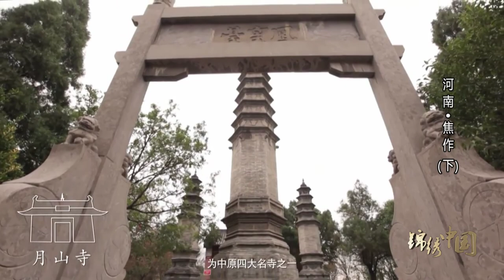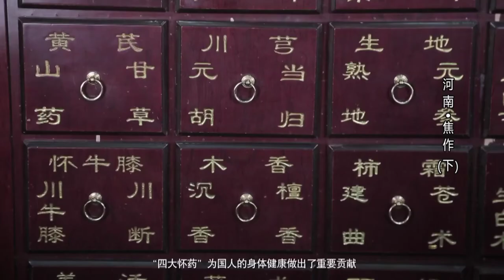一座承載著千年文化精髓的城市 · 焦作 | A City Bearing the Essence of the Millennium Culture · Jiaozuo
焦作還有許多名塔。五代禦塔妙樂寺塔安放有佛祖真身舍利靈骨，圓融寺是我國第一個以佛教圓融思想命名的寺院是韓國圓融宗祖庭，被稱爲"太行小靈山"。月山寺，清朝乾隆皇帝曾三次朝拜，爲中原四大名寺之一，坐落于黃河之濱的嘉應觀，爲雍正皇帝所敕建，集宮、廟、衙署于一體，是我國唯一記述治黃史的黃淮諸河龍王廟。淨影寺、萬善寺、天甯寺、慈勝寺、百家岩寺塔、千佛洞、摩崖石刻，共同彰顯了焦作悠久深厚的曆史文化內涵。
《本草綱目》、《神農本草經》將原産地焦作的"四大懷藥"列爲上品。懷山藥、懷地黃、懷牛膝、懷菊花作爲最地道的中藥材，千百年來爲國人的身體健康做出了重要貢獻，成爲中國中醫藥文化的瑰寶。如今，"四大懷藥"與現代食品工業碰撞，多種保健食品飲品應運而生，懷藥膳更是以其味道鮮美、營養豐富而營造出不一樣的舌尖上的焦作。
昔日的魅力情懷與今日的城市繁華在焦作交相輝映。焦作是一座澎湃著自強不息民族精魂的城市，一座承載著千年文化精髓的城市，一座充滿著激情與夢想的城市，一座美麗靈動與幸福休閑時刻共享的城市，一座正闊步走向世界的國際知名旅遊城市。

《錦繡中國》集萃中國各地優質旅遊宣傳品及城市形象片進行雙語剪輯製作，欄目同時面向國內及境外觀眾，向全國觀眾推薦中國的旅遊城市及壯美山河風光，為中國的旅遊產業做出貢獻。

Fantastic China is a series of select bilingual travel publicity films about different cities and provinces in China. It aims to show the splendid and amazing sceneries of China to audience around the world and makes a good contribution to Chinese tourist industry.
It will upload videos on several domestic platforms including Headline Today(Jinritoutiao), Tencent Video, iqiyi, and Youku and overseas websites Facebook and YouTube.